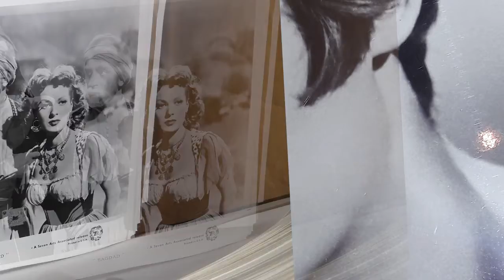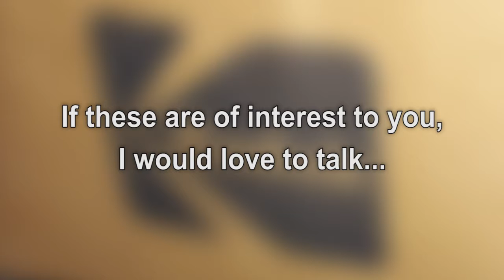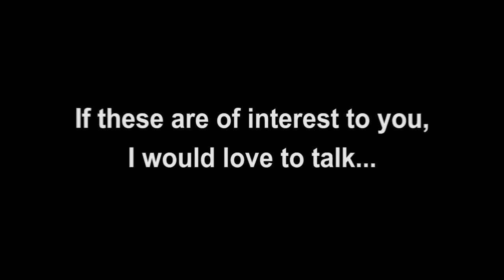Mark Easter's Vintage Hollywood Photos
In 1976 I was given this box of vintage Hollywood photos and I was told to hang on to  them as they would become more valuable with age.
I was amazed when I opened the box after all these years. The photography is stunning and reminds me of the many movies I had watched as a kid.  Almost all of these photographs are numbered, and they are in pristine condition!
Jimmy Stewart, James Cagney, Rock Husdon, Gregory Peck, Rita Hayworth, Kirk Douglas,  and a box full of Hollywood starlets and their gorgeous 8 x 10" glamour photos!
There's incredible behind the scenes photos of legendary stars  including Cagney, Audey Murphy and more. Old "Keystone Cops" looking photos, old horror classics like Dracula,  Frankenstein, Vincent Price, Boris Karloff, and Sci-Fi classics like "This Island Earth" and "The Mole People!"
Frank Sinatra, Sean Connery, Barbara Stanwick, Tony Curtis, Michael Cane, Audrey Hepburn, Doris Day, and an amazing assortment of famous actors I don't know.
Most of these movie photos were actually sets of two, three, four and more! This is a Hollywood memorabilia collector's dream come true!

oh, the memories.